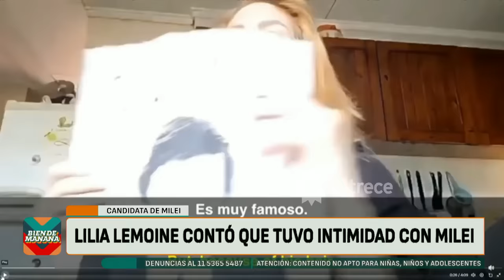¡EXCLUSIVA! La cámara oculta a Lilia Lemoine develando haber tenido intimidad con Javier Milei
Momento emitido el miércoles 18 de octubre de 2023 en Bien de mañana.